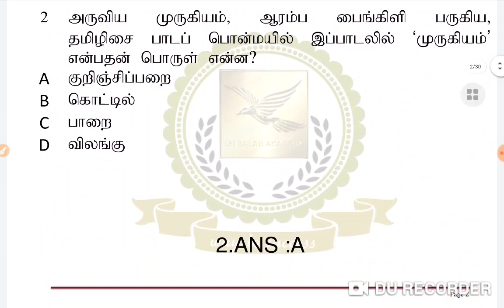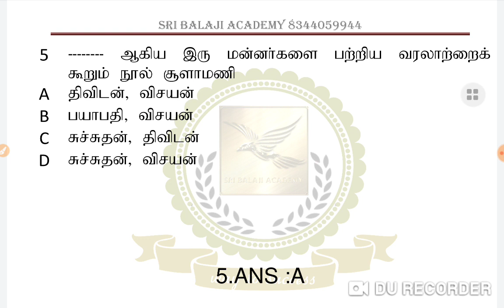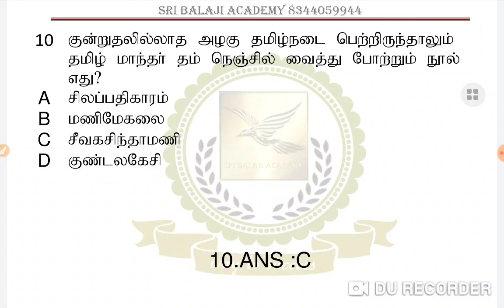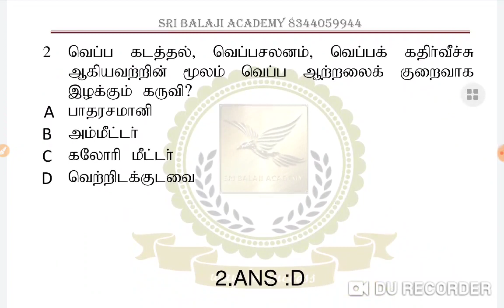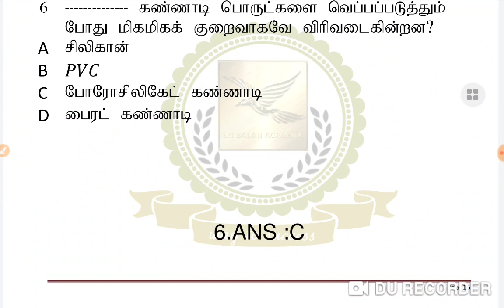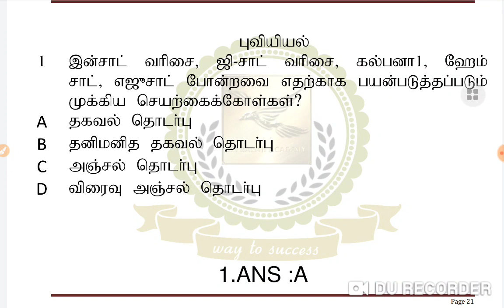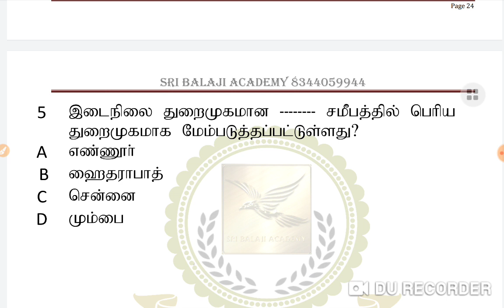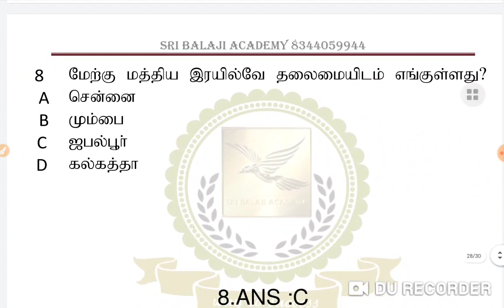TNTET DAILY TEST-08.05.2020